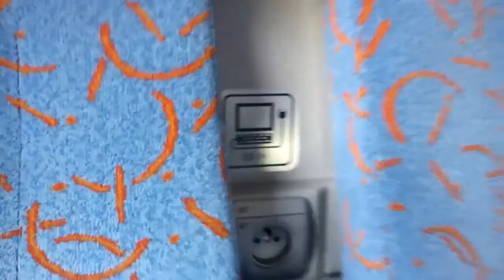Podróż w wagonie 1 klasy w TLK Cegielski.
Podróż w wagonie 1 klasy typu 140A-IC3-FPS w pociągu TLK 37104 Cegielski relacji: Kraków Główny - Poznań Główny. Jechałem nim na odcinku: Kraków Główny - Łódź Chojny.
Data nagrywania filmu: 17 sierpnia 2013.